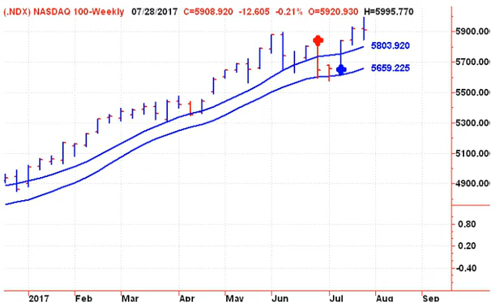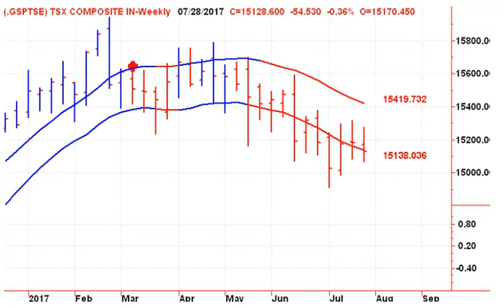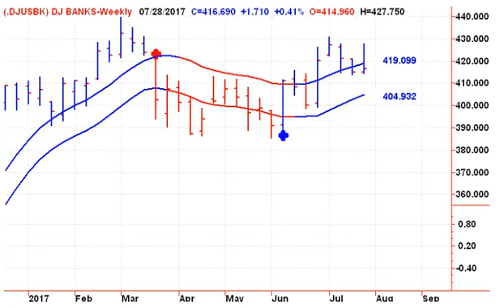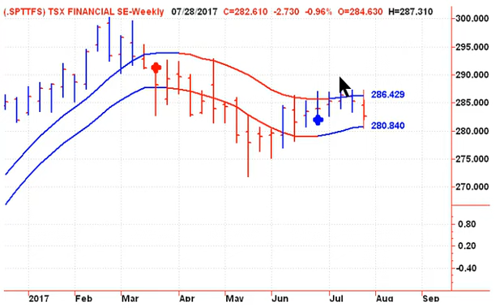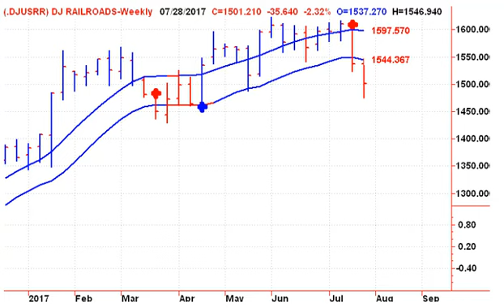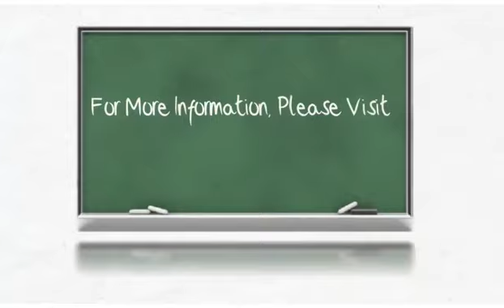Protect Your Portfolio 20170729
Our Weekly look at the North American markets. Learn To Time The Stock Market - Welcome to Stephen Whiteside's Free look at Today's Stock Market - Start your trading day off on the right foot, with Stephen Whiteside's Technical Analysis Video Newsletter. This free daily video newsletter focuses on the major North American Indexes and ETF’s, as well as the US Dollar, Crude Oil, Natural Gas, Precious Metals including Gold and Silver.